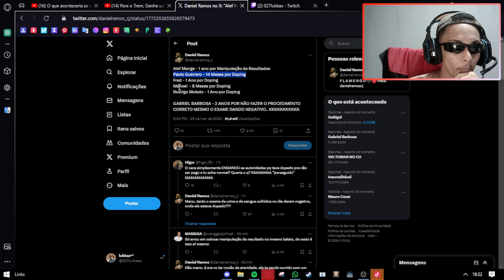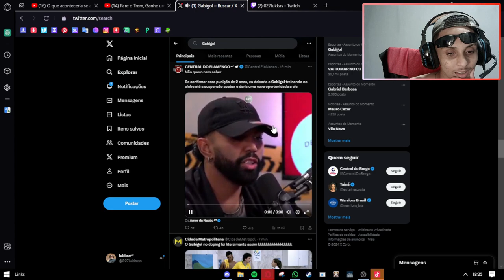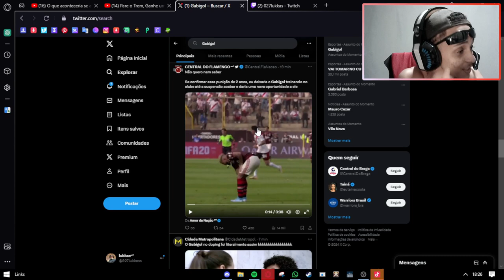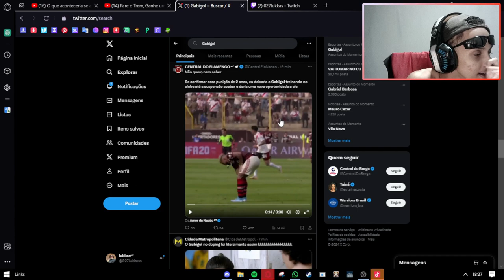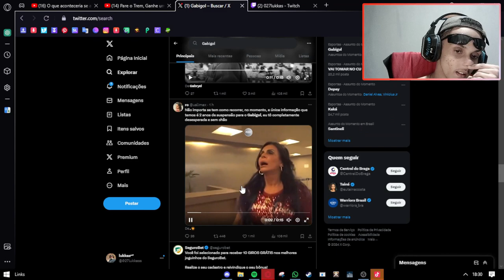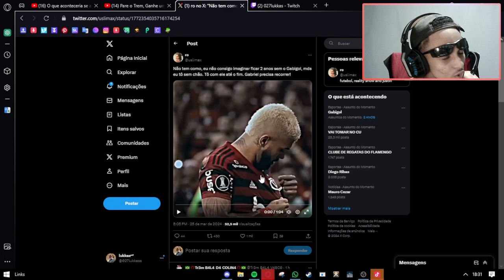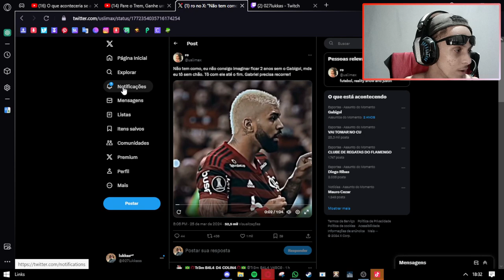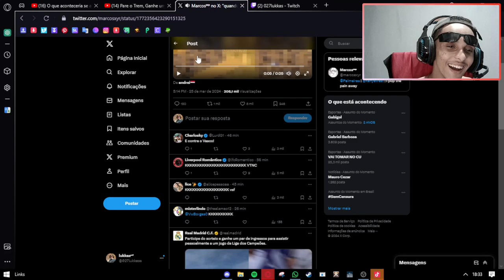GABIGOL foi BANIDO do FUTEBOL POR 2 ANOS!